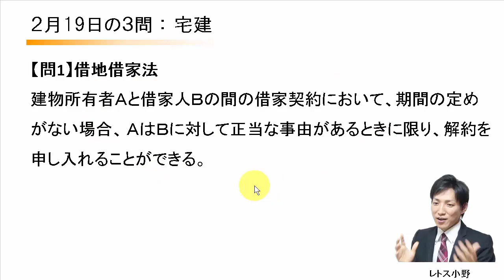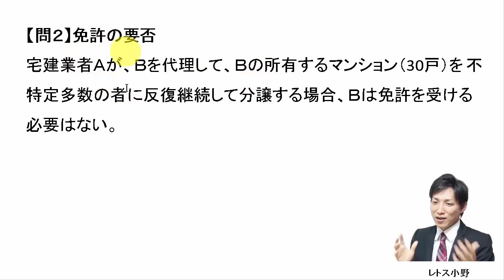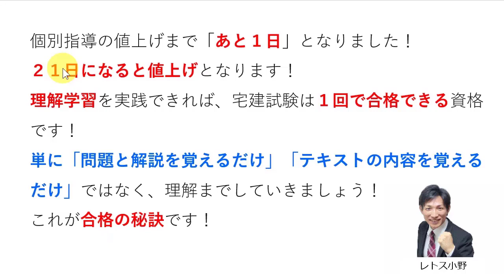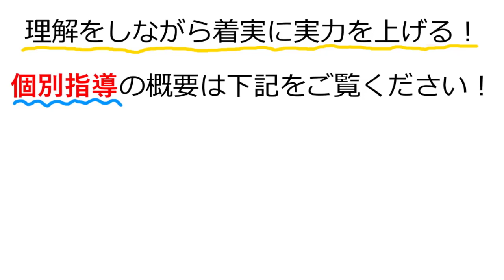【宅建過去問】2月19日の３問【レトス小野】宅建過去問解説